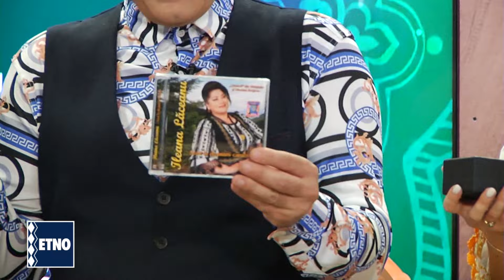Seara Romaneasca - 21.06.2023